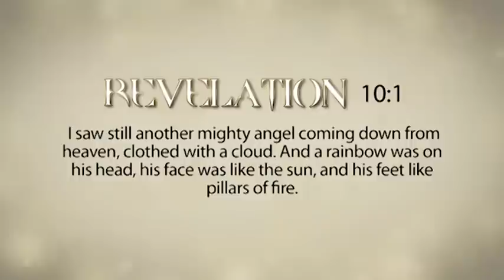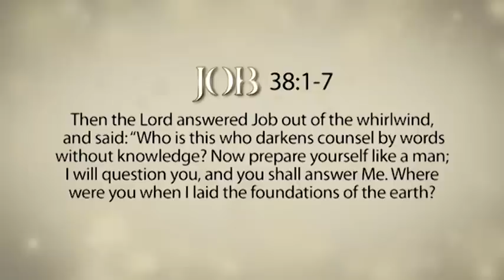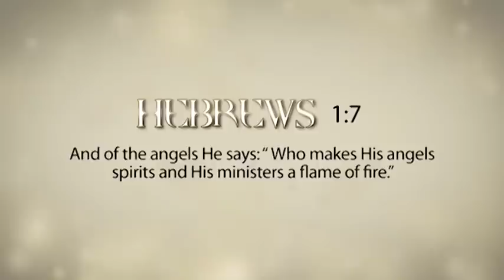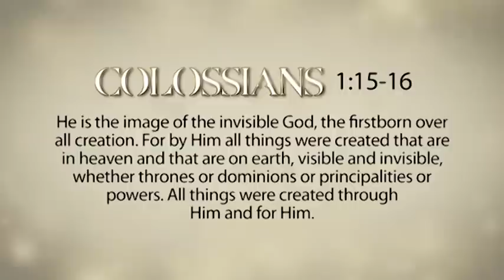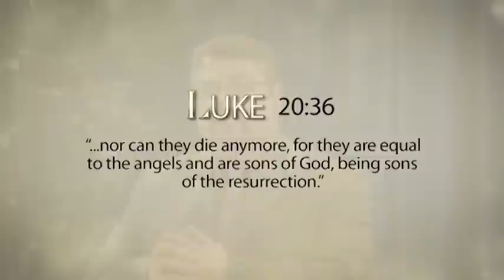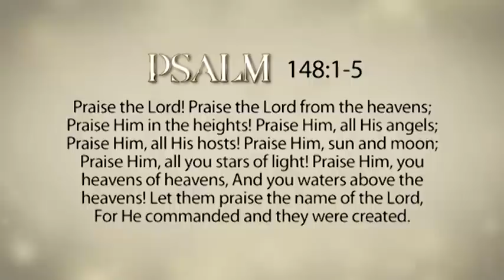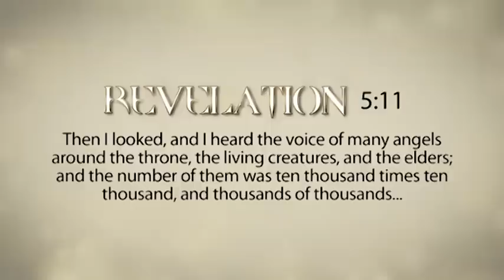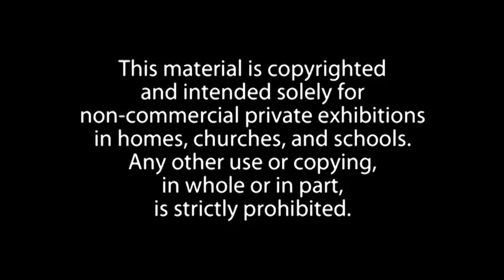Angels Lesson 1: The Nature and Origin of Angels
For many, the subject of angels is a fascinating subject to study. However, most mainstream ideas are not biblically accurate.  This video will examine the Bible to answer questions such as: What do angels look like? What is their purpose? Where did angels come from? and When were they created? to learn about the nature and origin of angels.

This 13-lesson series is one of the most thorough and biblically in-depth studies on angels, giving the viewer an opportunity to consider sound answers to many of the questions of ten asked on this topic. This subject is almost universally misunderstood and incorrectly portrayed. These lessons help set the record straight.